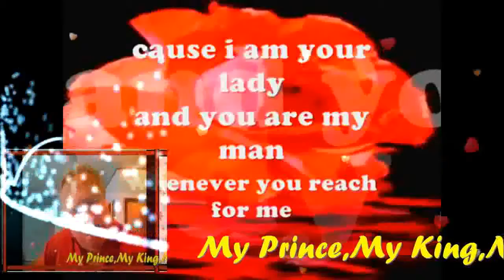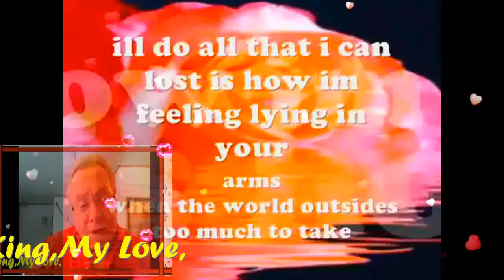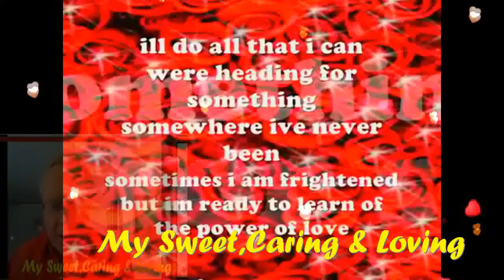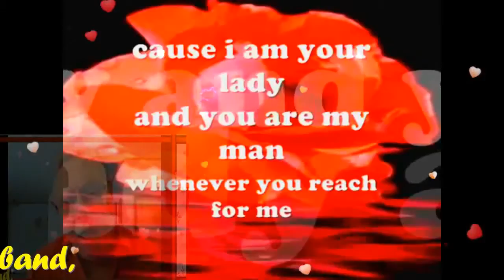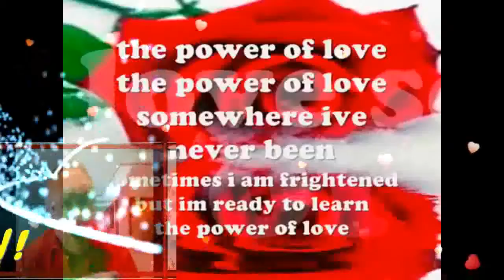POWER OF LOVE (lyrics)MY VERY HANDSOME HUSBAND,DR.BARRY SORENSON! LOVEUMORE..MABUHAY!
POWER OF LOVE,MY GWAPO, MY LOVE,MY COWBOY,MY SWEET,CARING AND LOVING VERY HANDSOME HUSBAND, DR.BARRY SORENSON! THE WHISPERS IN THE MORNING OF LOVERS SLEEPING TIGHT ARE ROLLING BY LIKE THUNDER NOW..AS I LOKK IN YOUR EYES...I HOLD ON TO YOUR BODY..AND FEEL EACH MOVE YOU MAKE YOUR VOICE IS WARM AND TENDER A LOVE THAT I COULD NOT FORSAKE..'CAUSE I AN YOUR LADY AND YOU ARE MY MAN,MY PRINCE,MY KING,MY EVERYTHING,MY WHOLE LIFE...MY WHOLE NEW WORLD OF HAPPINESS! WHENEVER YOU REACH FOR ME I'LL DI ALL THAT I CAN ...LOST IS HOW I'M FEELING LYING IN YOUR ARMS...WHEN THE WORLD OUTSIDE'S TOO MUCH TO TAKE...TAHT ALL END WHEN I'M WITH YOU ...EVEN THOUGH THERE MAYBE TIMES IT SEEMS I'M FAR AWAY NEVER WONDER WHERE O AM 'CAUSE I AM ALWAYS BY YOUR SIDE. 'CAUSE I'M YOUR LADY AND YOU ARE MY MAN,MY PRINCE,MY KING,MY EVERYTHING,MY WHOLE LIFE...MY WHOLE NEW WORLD OF HAPPINESS! WHENEVER YOU REACH FOR ME I'LL DO ALL THAT I CAN...WE'RE HEADING FOR SOMETHING SOMEWHERE I'VE NEVER BEEN..SOMETIME I AM FRIGHTENRD BUT I'M READY TO LEARN PF THE POWER OF LOVE. THE SOUND OF YOUR HEART BEATING. MADE IT CLEAR SUDDENLY THE FEELING THAT I CAN'T GO ON IS LIGHT YEARS AWAY. ;CAUSE I'M YOUR LADY AND YOU ARE MY MAN,MY PRINCE,MY KING,MY EVERYTHING,MY WHOLE LIFE ...MY WHOLE NEW WORLD OF HAPPINESS! WHENEVER YOU REACH FOR ME I'LL DO ALL I CAN...WE'RE HEADING FOR SOMETHING SOMEWHERE I'VE NEVER BEEN..SOMETIMES I AM FRIGHTENED BUT I'M READY TO LEARN OF THE POWER OF LOVE..MAHAL KO! THE POWER OF LOVE...SOMETIMES I AM FRIGHTENED BUT I'M READY TO LEAR OF THE POWER OF LOVE...MAHAL KO! I LOVE YOU I LOVE YOU I LOVE YOU MORE AND MORE..HAVE A WONDERFUL,HAPPY,SWEET,GREAT,BRIGHT,BEAUTIFUL AND BLESSED SATURDAY...GOD BLESS AND MORE POWER! MABUHAY! YEHEYYYYYY..MASAYA! MASAYA!! MASAYA!